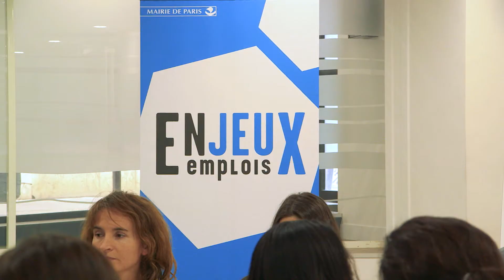EnJeux Emplois - meet-up 1 : s'entrainer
Le 9 mars 2018, les acteurs de l'emploi parisien se sont retrouvés à l'agence Pôle Emploi du 10e arrondissement pour construire ensemble une feuille de route pour l'emploi autour des grands événements sportifs internationaux 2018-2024. L'EnJeux de ce second atelier de travail : identifier les actions de formation pour les chercheurs d'emploi en adéquation avec les besoins liés à l'organisation des grands événements sportifs internationaux.